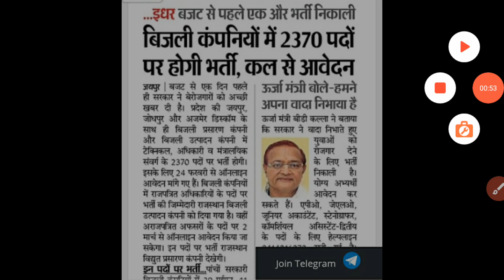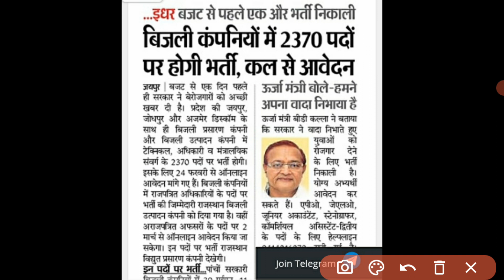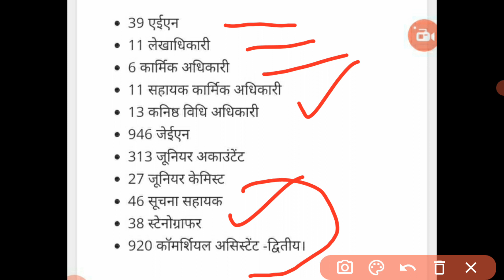rajasthan jvvnl recruitment 2021। rajasthan new bharti 2021 । rajasthan police result date।। patwari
new bharti2021
rajasthan patwari new exam date
rajasthan police physical exam date
rajasthan Patwar new exam notice
rajasthan police today latest news